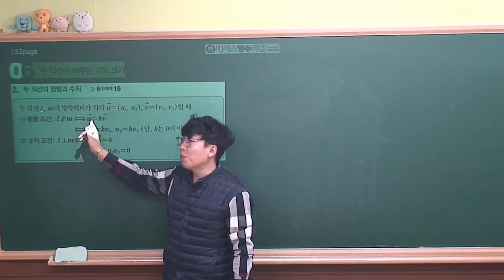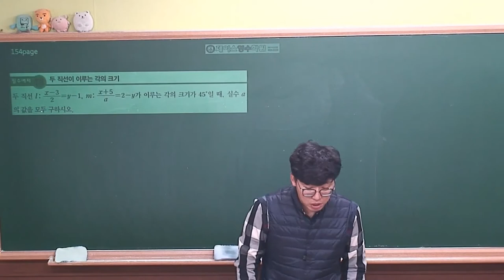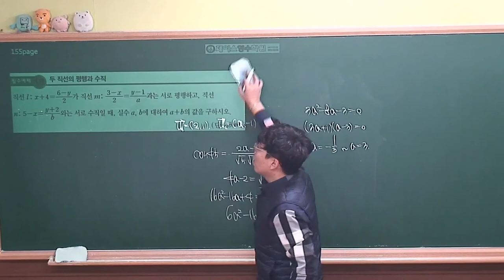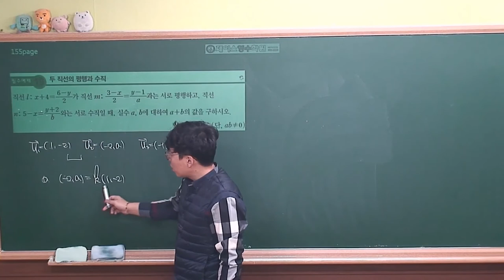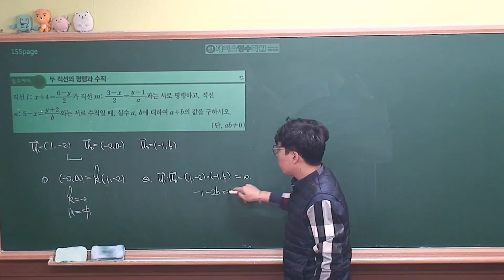[ 기하 개념원리 (2020년 고3) ] Ⅱ-02(6)두직선이 이루는 각의 크기